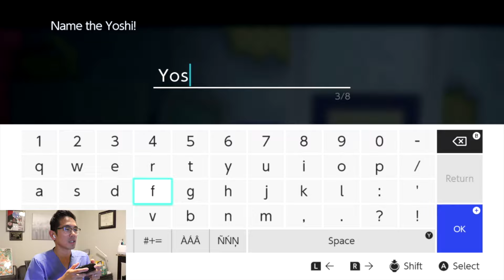Paper Mario Meets WWE Wrestling!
My Paper Mario TTYD Challenge is to NEVER INCREASE my HP past 10!